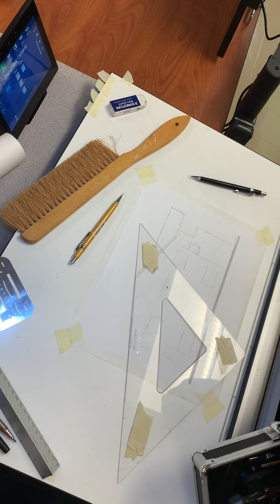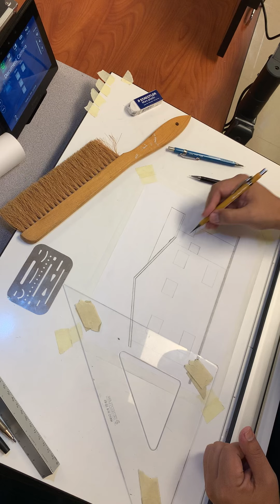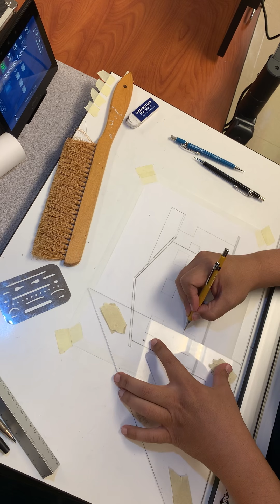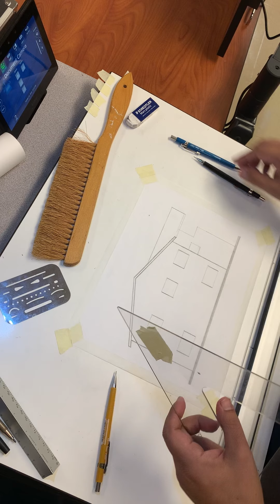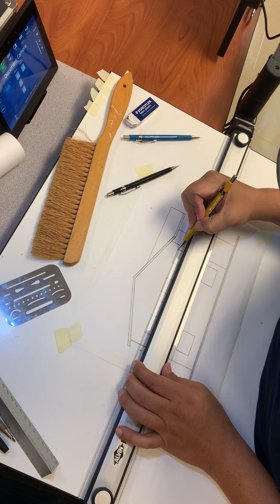Drafting: Elevations and Line Weights